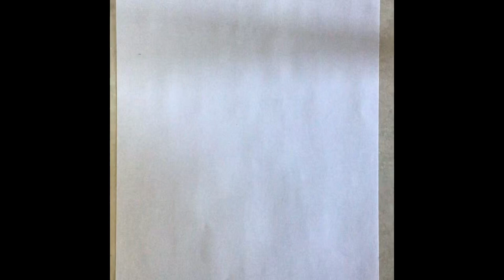How to Draw a Realistic Snow Monkey